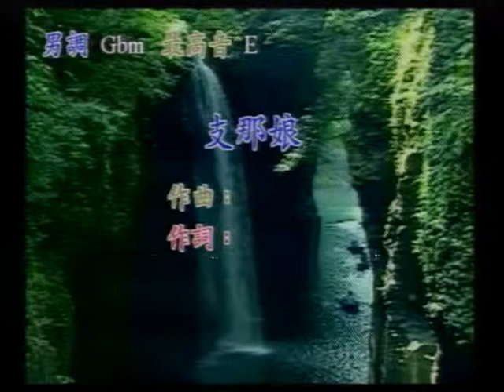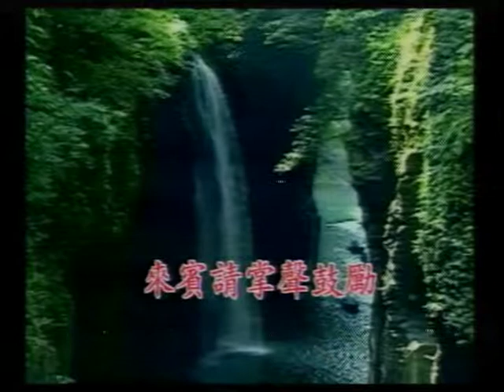鄭大哥-日本歌.VOB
貝斯特之友鄭大哥-日本歌